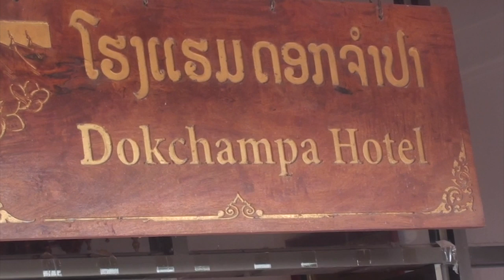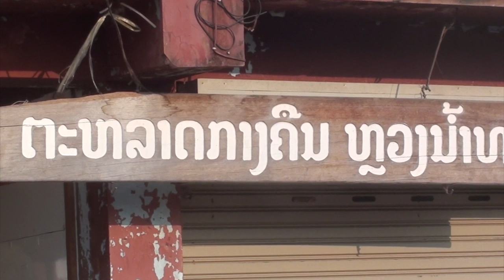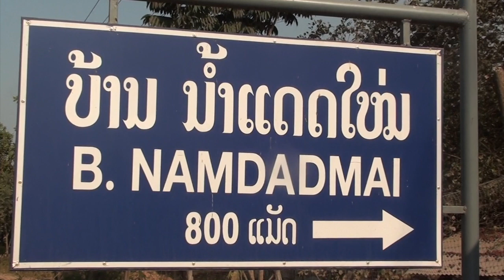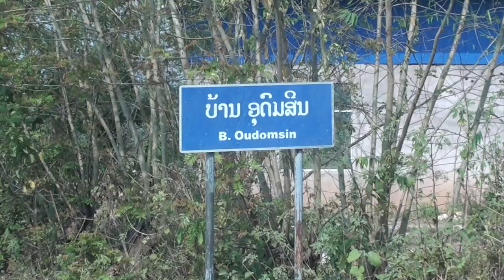Iu Mien - Kouichoy and Chaylium's 2017 Oversea Trips to visit Muang Sing & Namtha, Laos - Part 4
This video is about Kouichoy and Chaylium Saechao's 2017 Oversea trips  to visit Iu Mien relatives and friends in Muang Sing, Luang Namtha Province, Laos.